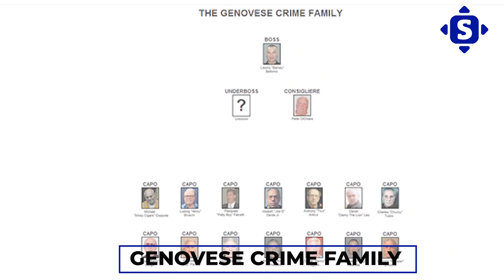True Story About Anthony Provenzano: The Popular Tony Pro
True Story About ANTHONY PROVENZANO The Popular Tony Pro.  Anthony Provenzano role in the irishman is fascinating, the popular anthony provenzano known as tony Pro, his tactics in the mafia organize crime history is very mysterious. The  irishman truth about jimmy hoffa conspiracy brings about every person in the jimmy hoffa case.

Anthony Provenzano, also known as Tony Pro, was a high-ranking member of the Genovese crime family's New Jersey faction with significant social status and influence. Because of his position as International Brotherhood of Teamsters president for Local 560 in Union City, New Jersey, Tony Provenzano was well-known for his associations with Jimmy Hoffa.

Timestamps
00:00 Introduction
00:27 EARLY LIFE
01:46 CAREER
03:15 HOFFA IN LEADERSHIP
05:00 INDICMENT
06:41 THE IRISHMAN
07:04 DEATH